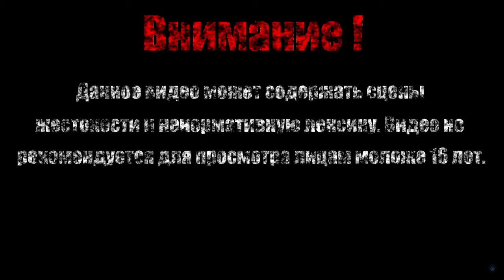ПОТРИ МОЙ СУЧОК【The Adventure Pals】#4